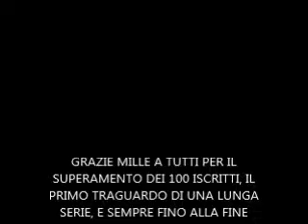JUVENTINI, LA PRESUNZIONE CI PORTA A DELUSIONI INEVITABILI!!!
Stiamo con i piedi per terra!!!